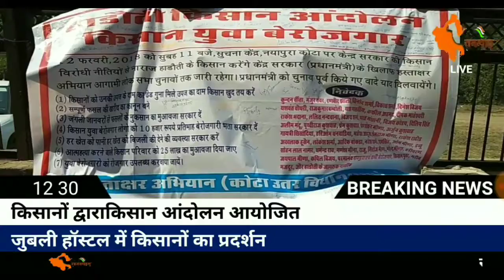जुबली हॉस्टल में किसानों का प्रदर्शन